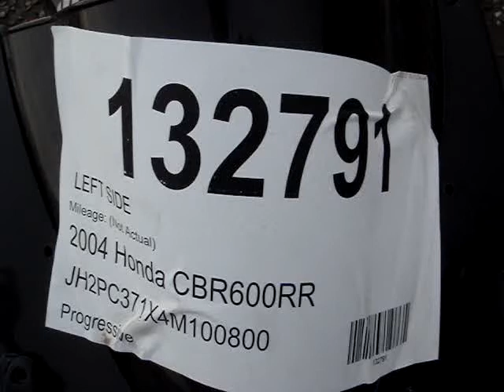132791 2004 Honda CBR600RR